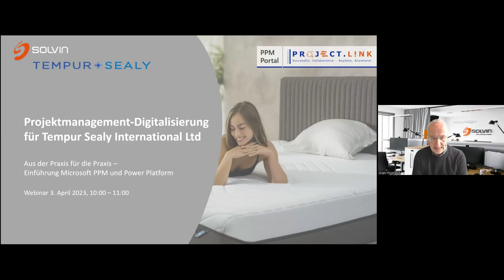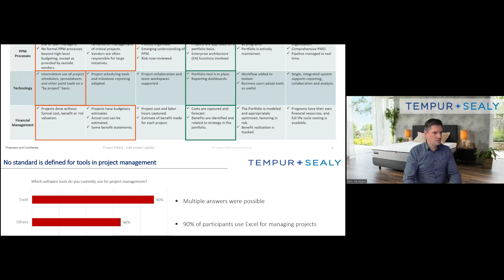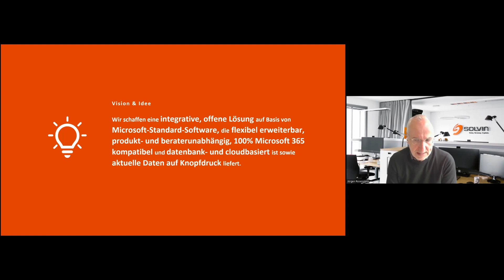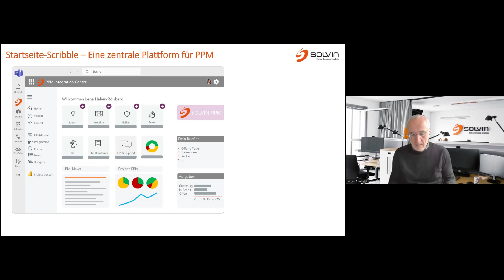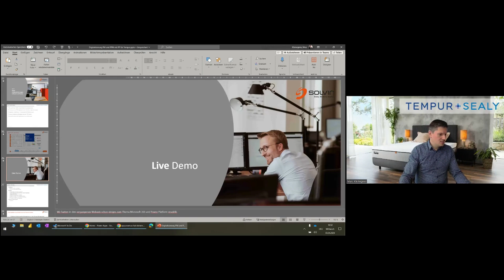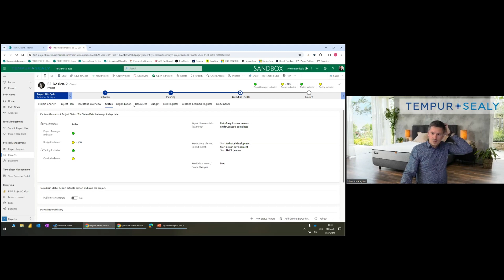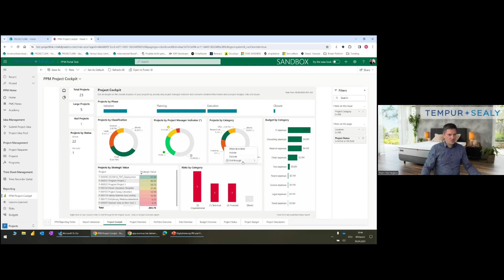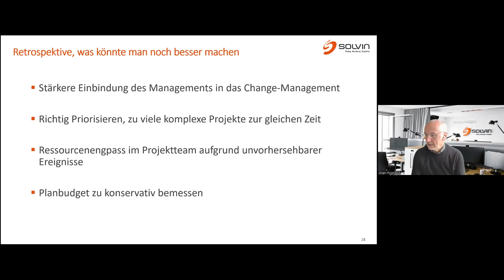Websession: Anwenderbericht: So verbessert Tempur Sealy mit Microsoft PPM sein Projektmanagement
Worum geht’s?
In dieser Websession stellen wir Ihnen die Einführung eines Projektsystems beim international tätigen Unternehmen Tempur Sealy vor, das auf Microsoft PPM und Microsoft Power Platform basiert. Der große US-amerikanische Matratzenhersteller (ca. 12.000 Beschäftigte) hatte vielschichtige Anforderungen an ein besseres Projektmanagement: Themen waren u.a. die Vereinheitlichung von unterschiedlichen Projektkulturen und Methoden, das Etablieren einer neuen Werkzeugplattform auf Basis von offenen Microsoft-Standard-Software, der Aufbau eines übergreifenden Projekt-Controllings und die Abbildung eines strategischen Projektportfoliomanagements.

Gemeinsam mit dem Manager Operation Projects International von Tempur Sealy geben wir Ihnen ein Überblick von der Ausgangslage mit den ersten Ideen und den typischen Herausforderungen, über das eigentlich Einführungsprojekt bis hin zu den ersten praktischen Erfahrungen im Projektbetrieb sowie der Anwendung von Microsoft PPM, Project for the web, Planner und der Power Platform. Neben einem Folienvortrag zeigen wir auch live am System typische Anwendungsfälle.

Zielgruppe
- Entscheider:innen, Führungskräfte
- Projektleitungen
- Projektteammitglieder und Stakeholder:innen
- IT-Entscheider:innen in der Tool-Auswahl
- Controller:innen

Warum lohnt es sich?
- Sie lernen an einem Praxisbeispiel, wie die Einführung von Microsoft-Standard-Software wie Microsoft PPM und für das Projekt- und Portfoliomanagement gelingen kann.
- Profitieren Sie von unseren Erfahrungen beim Überwinden von Herausforderungen im Projektvorgehen direkt am Unternehmensbeispiel der Tempur Sealy
- Sie erhalten in einer Live-Demo einen Einblick in die eingeführten Microsoft-Tools wie Project for the web und diverse Erweiterungen per Low-Code der Power Platform und deren Anwendung

Unsere Referenten
Marc Kleinegees verantwortet als Manager Operation Projects International das internationale Projektmanagement bei Tempur Sealy International Ltd. Zuvor arbeitete er erfolgreich im Business Process Management bei der Gebr. Brasseler GmbH & Co. KG sowie der Böllhoff Produktion GmbH, leitete verschiedene Organisations- und Entwicklungsprojekte und war als selbstständiger Berater tätig. Marc Kleinegees besitzt umfangreiche Erfahrungen im Lean- und Projektmanagement und ist REFA 2.0, Six Sigma, MTM zertifiziert.

Jürgen Rosenstock beschäftigt sich seit 1990 mit dem Thema Projektmanagement und dessen Unterstützung durch Microsoft Project. Als Gründer und geschäftsführender Gesellschafter der SOLVIN GmbH ist er seit 1996 im Umfeld der Einführung und Optimierung von werkzeuggestützten Projektmanagement-Systemen aktiv. Im Rahmen der Cloud-basierten Potenziale von Microsoft PPM und durch die Möglichkeiten, die sich aus der Microsoft Power Platform ergeben, berät Jürgen Rosenstock auch strategisch im Kontext der Konzeption, Implementierung und Etablierung von umfassenden Integrationslösungen für das Projekt- und Portfoliomanagement.